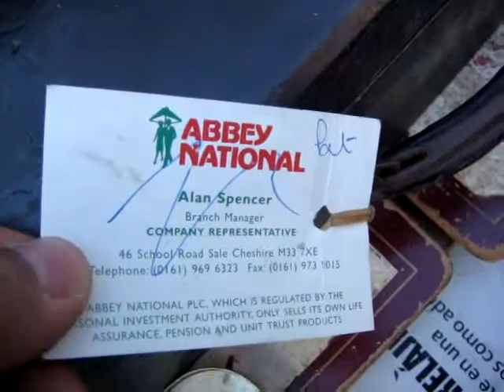Old Vintage Antique Violin NO BOW For Restoration Spare Or Repair See Video